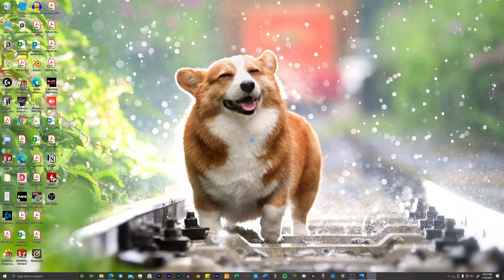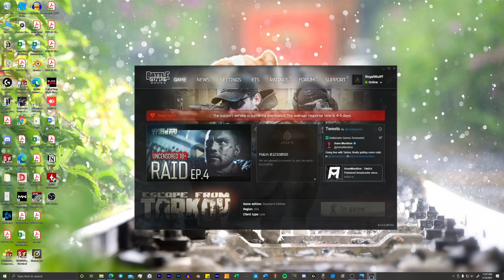Continuing to Learn | The Beginning Part 10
Watch my first raids in Tarkov. I started playing in January of 2021. I unfortunately lost the videos that too me all the way to level 40, but still have the first 30 recordings. Enjoy the videos it was a fun time learning Tarkov. Many mistakes were made.